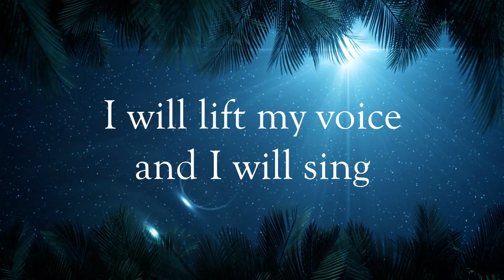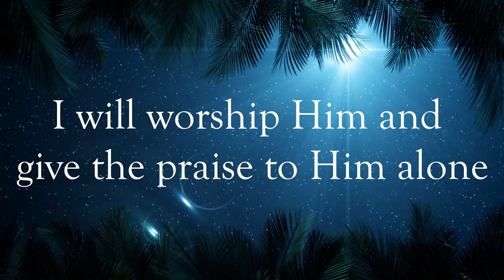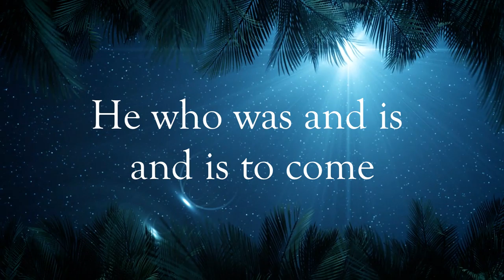Donnie McClurkin Holy Lyric Video